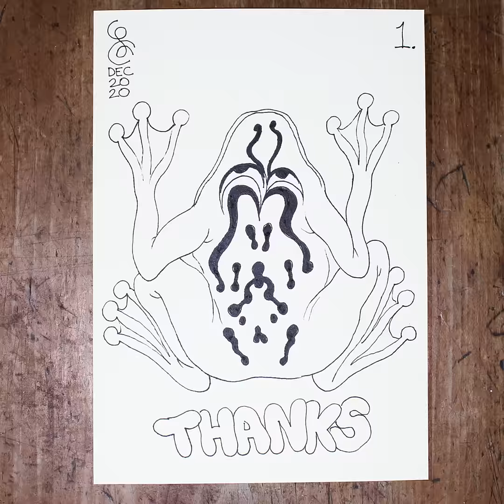Paper Animations Jun-Dec 2020